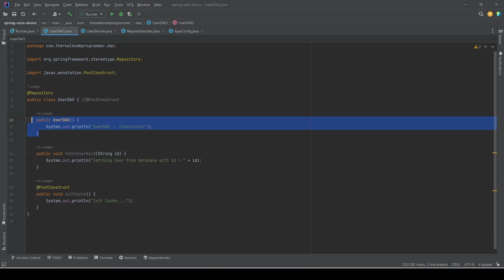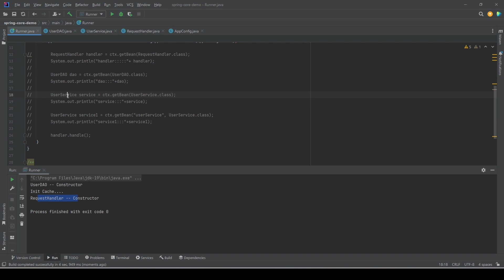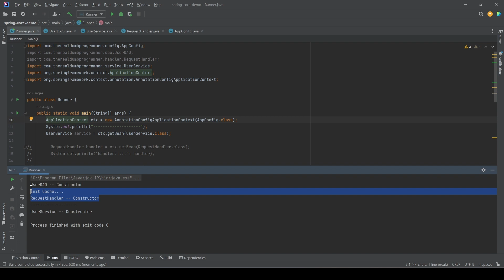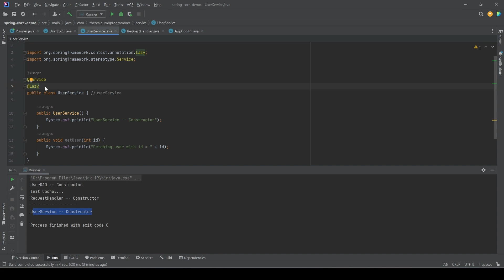Exploring Spring Bean Loading: Eager vs. Lazy Initialization | Part-10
Unlock the secrets of Spring bean loading strategies with our insightful video tutorial! In this concise and informative video, we dive deep into the concepts of eager and lazy initialization in Spring.

Share your thoughts and questions in the comments below. Let's embark on the journey of configuring Spring Beans together!